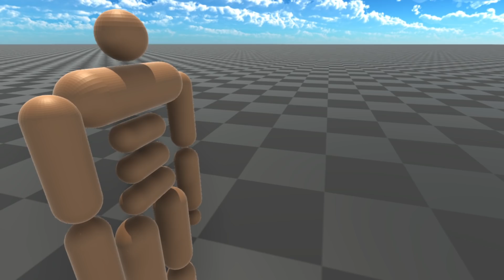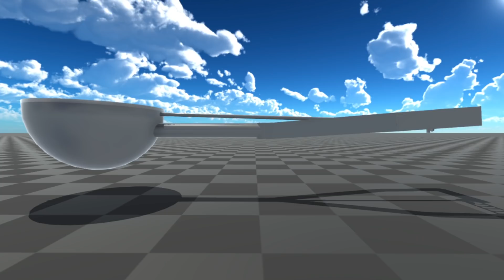【ディッシャーの仕組み】アイスをすくうディッシャーの仕組みを分かりやすく説明する【物理エンジン】